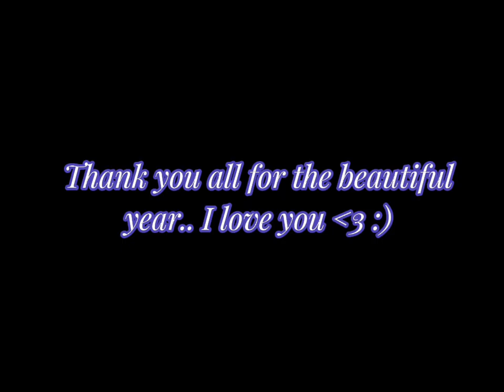Happy New Year (I know Im late)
Hey everyone.. Just wanted to make a quick pist since i dont have access to community posts yet but Happy New Year to all of you... Im going to try to upload more this year but my PC broke last week and I dont know what im gonna do but Ill see if i can make ps4 content while I still can and there will be a seccond channel soon called AmfalosaOffical and that will be for music and more film esque stuff, abit more professional... But thank you for sticking around and I hope to see all you amazing people next upload.. Byeeeee :)